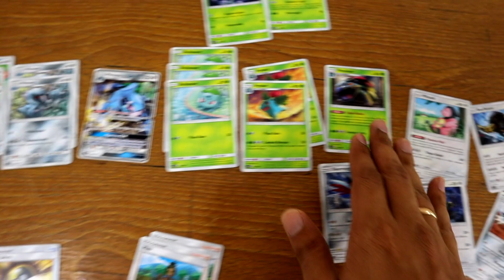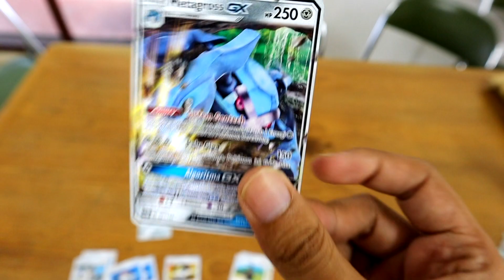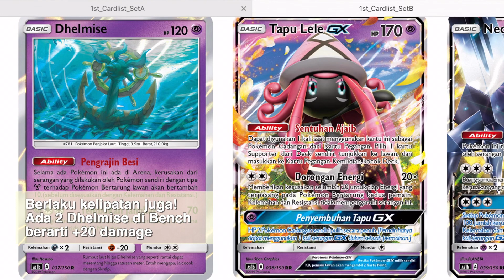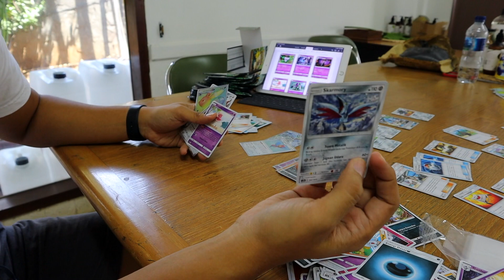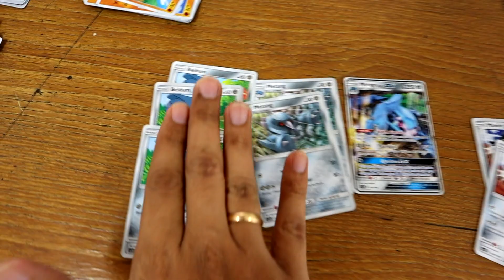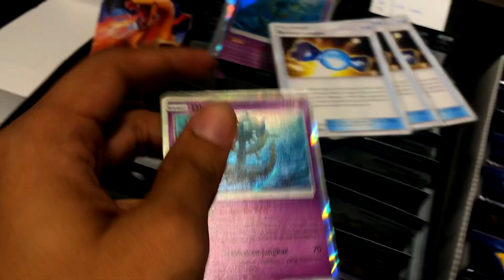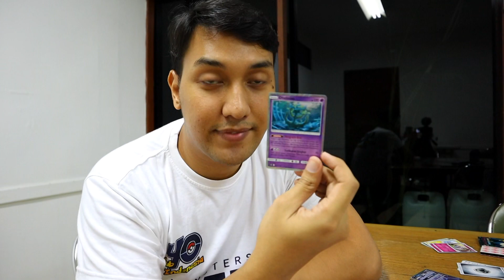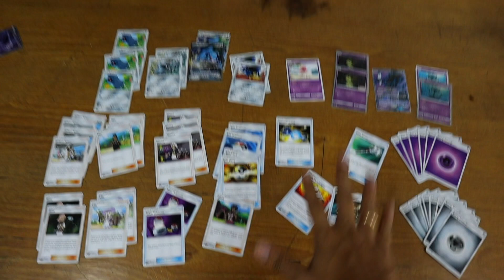Perjalanan Membuat Deck Competitive Metagrozma Part 1 | Pokemon TCG Indonesia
Ini bagian pertama dari perjalanan gw membuat deck competitive untuk permainan game kartu koleksi (TCG) pokemon. Gw memutuskan untuk membuat deck Metagross Necrozma. Semoga pengalaman gw ini juga berguna buat kalian semua.